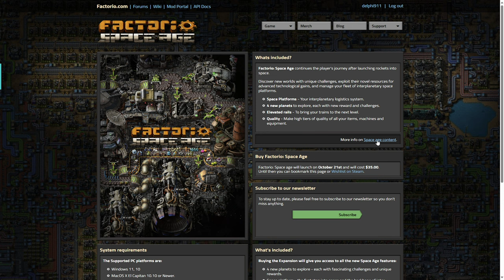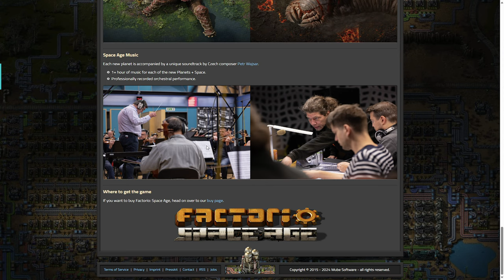Factorio Space Age Geliyor. Nedir? Ne Değildir.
0:00
7:00
14:00

Kendi başına bir oyun türünü oluşturmuş bir oyunla karşınızdayız. Fabrika, otomasyon, hayatta kalma. Ne ararsanız bu oyunda var. En az tek bir oyunda 150 saat geçirmeniz garanti. Başlarken mutlaka saate bakın. Yoksa farketmeden saatlerce başında kalabilirsiniz.

Oyunda benim kullandığım ayarları ve haritayı kullanmak isterseniz aşağıdaki linkte bulacağınız harita dizgisini indirip kullanabilirsiniz.

\- Oyun tanıtımları
\- Oyun Serileri
\- Oyunlarla ve bilişimle ilgili haberler
\- Oyun nasıl yapılır serileri
\- Sektörden söyleşiler

Her hafta salı ve cuma günleri saat 20:00 (TS) de YENİ factorio videosu sizlerle

►Bu videoları kaçırmayın. Mutlaka izleyin!

Oyun Gurusu kanalı sadece oyunların gösterildiği bir kanal olarak düşünülmedi. Daha çok oyun dünyasına hitap etmek istiyoruz. Kanalımızda

\- Oyun tanıtımları
\- Oyun Serileri
\- Sektörden söyleşiler
\- Oyun dünyası ile ilgili konferans ve benzeri etkinliklere katıldığımızda sizlerle paylaşacağımız vlog lar

Yer alacak.